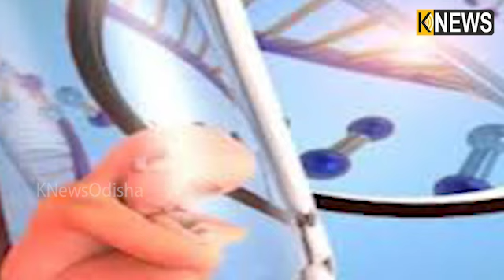ଗର୍ଭରେ ଶିଶୁ କାହିଁକି ହୋଇଥାଏ ବିକଳାଙ୍ଗ, ଜାଣନ୍ତୁ ଏହାର କାରଣ ଓ ନିରାକରଣ || Knews Odisha